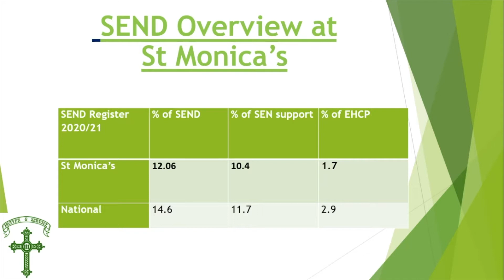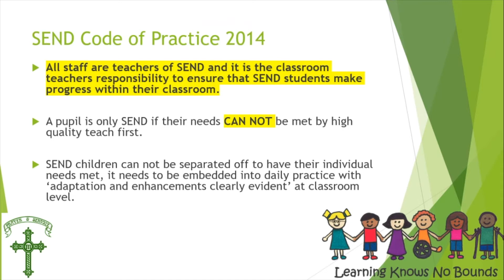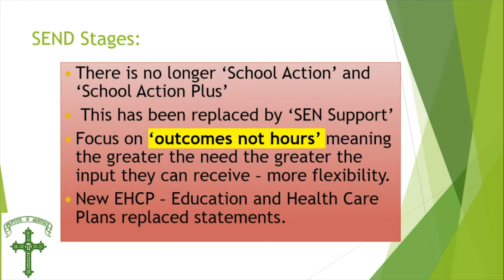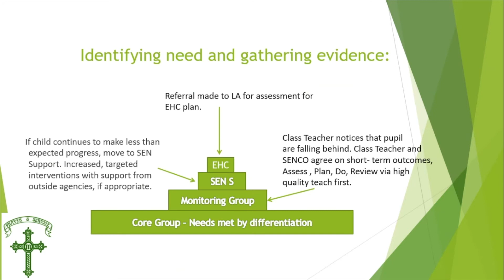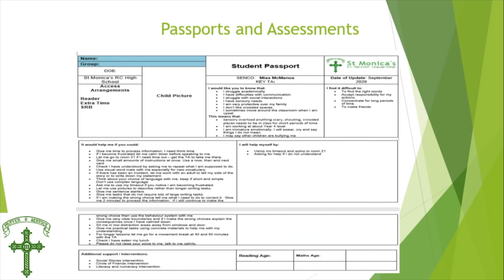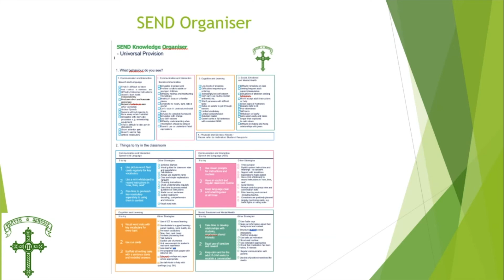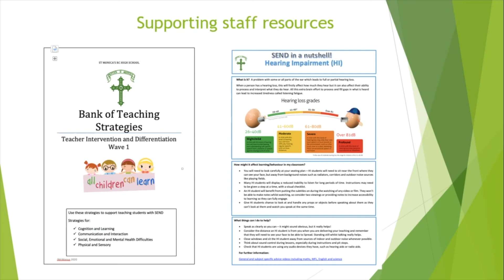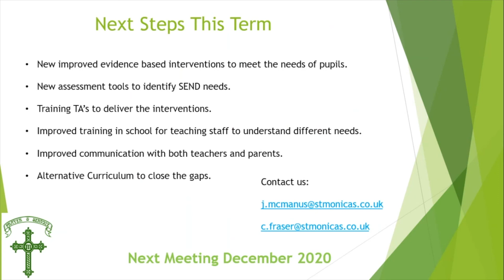SEND October Parents Meeting